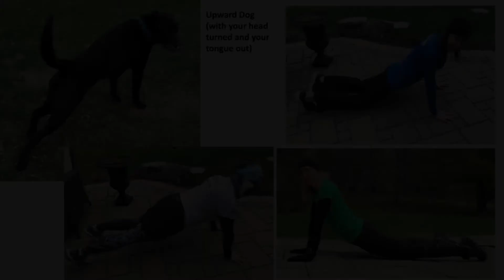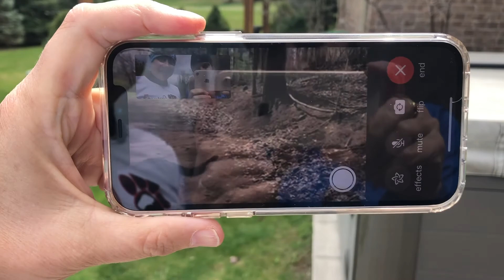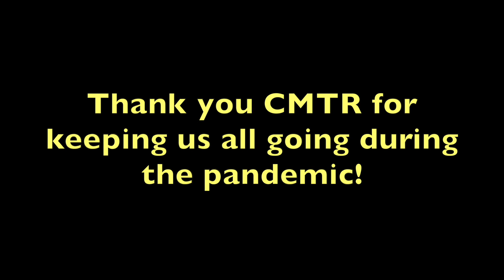CMTR Dog Jog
This video is about the Dog Jog Run challenge featuring "The Twins", Caron and Jill, Barb Campbell and her two dogs, Logan and Brody!